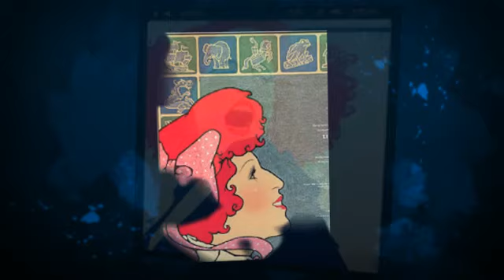BETTE MIDLER boxing